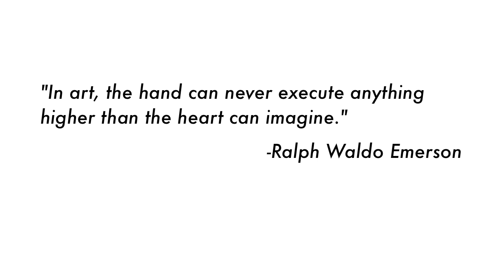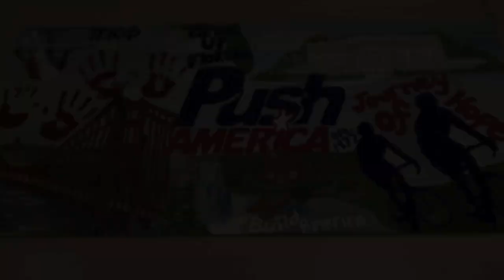Miss Push America 2012 (FIU) - Mely Rodriguez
Mely Rodriguez (Delta Phi Epsilon) talent video for her mural for Pi Kappa Phi and Push America.